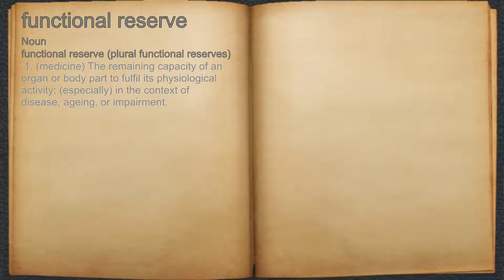What does functional reserve mean?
A spoken definition of functional reserve.

Intro Sound:
Typewriter - Tamskp